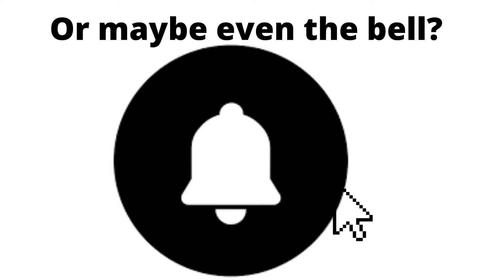What if Deku had a Copy Quirk part 4 | Something Z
Hello and Welcome to Something Z, I hope you enjoyed the video. And sorry if you think it's bad.